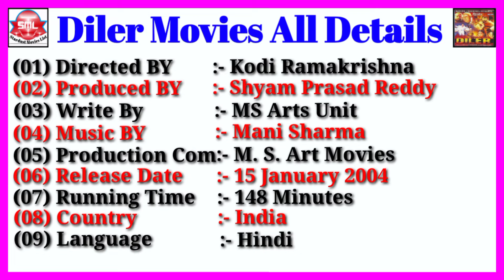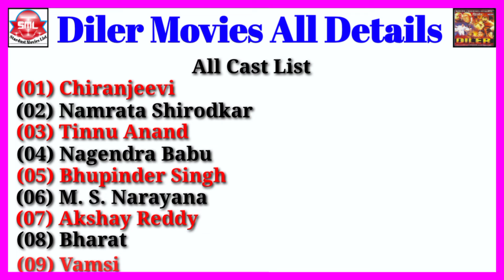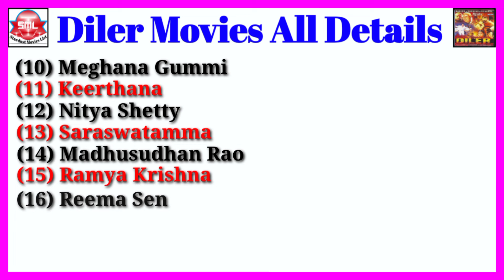Diler Movies All Details || Stardust Movies List